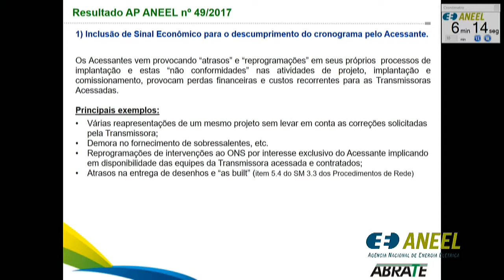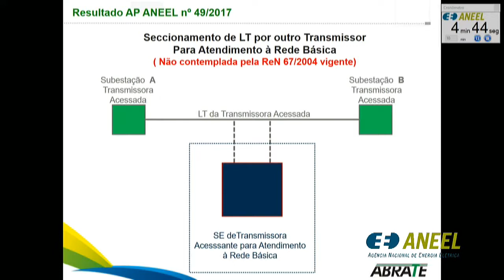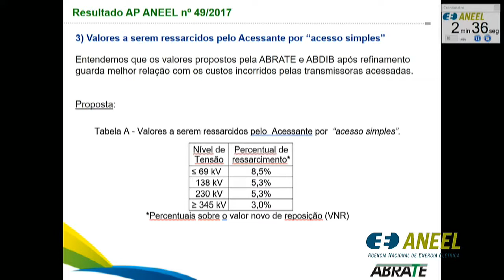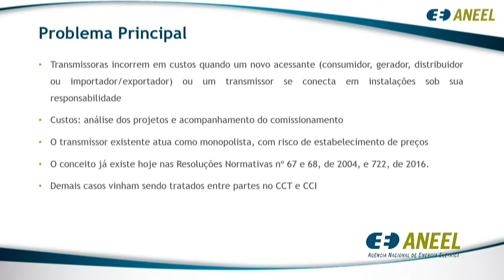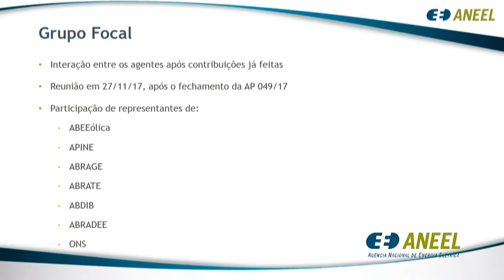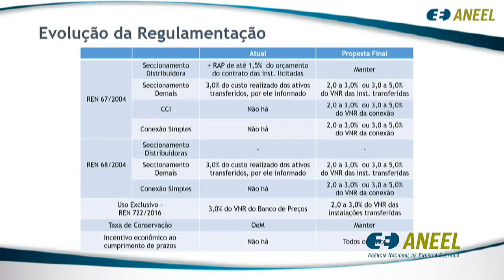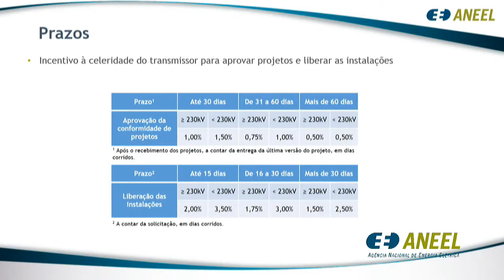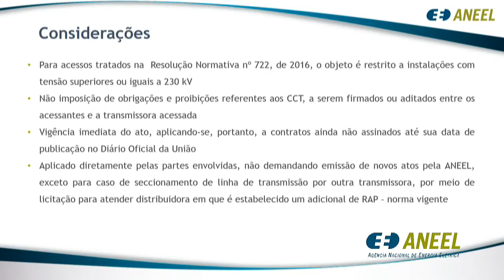Item 7 - 17ª Reunião Pública Ordinária ANEEL 22/05/2018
Item 7. Processo: 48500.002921/2016-78 Assunto: Resultado da Audiência Pública nº 49/2017, instituído com vistas a colher subsídios e informações adicionais para a revisão de regulamentos para a regulamentação dos pagamentos de custos incorridos por concessionárias de serviço público de transmissão e outras obrigações associadas à conexão de usuários a instalações sob sua responsabilidade. Diretor-Relator: Tiago de Barros Correia